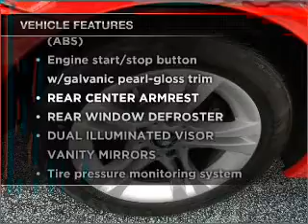2008 BMW 328i - Ft. Lauderdale FL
Year: 2008
Make: BMW
Model: 328i
Trim: 4D Sedan
Engine: 6 cylinder 3.0 Liter
Transmission:
Color: Crimson Red
Mileage: 17428
Address:
1400 South Federal Hwy